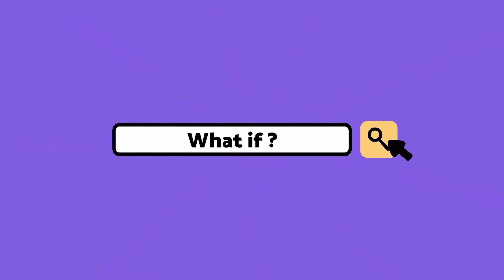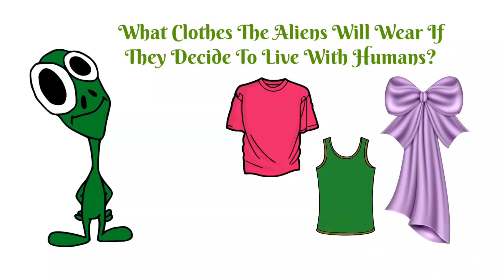Et Si Des Extraterrestres Débarquaient Dans Votre Jardin ? Ils Seront Des Amis Ou Des Ennemis ?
Imaginez que vous êtes en train de vous occuper de votre jardin quand soudain, un vaisseau spatial descend du ciel et atterrit dans votre jardin ! C'est vrai, vous êtes sur le point d'accueillir des visiteurs inattendus venus d'une autre planète. Alors, attachez vos ceintures et préparez-vous à une invasion extraterrestre amusante, car nous sommes sur le point d'explorer la question suivante : "Et si des extraterrestres atterrissaient dans votre jardin ?